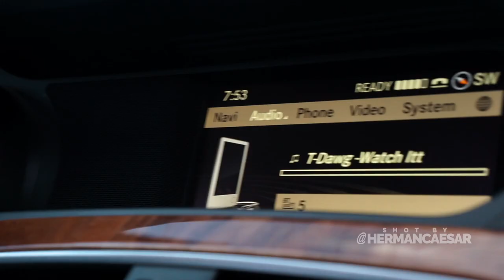Watch Itt (Official Video) T-Dawg [Shot By • Herman Caesar 🎥]